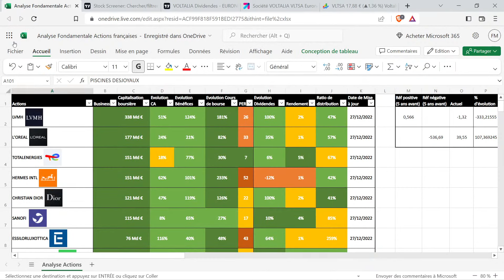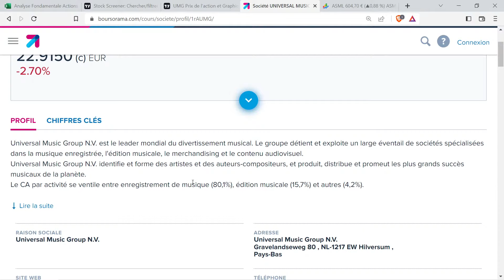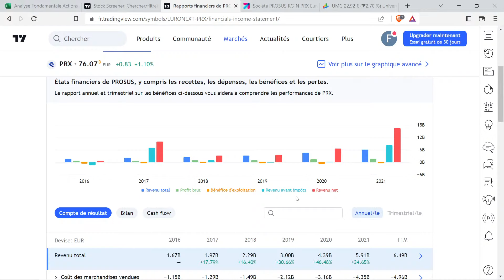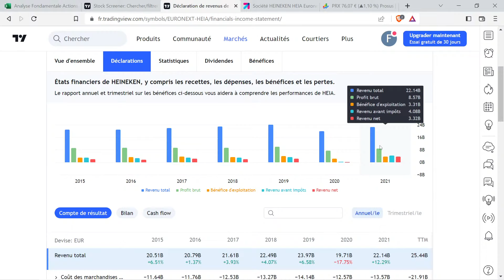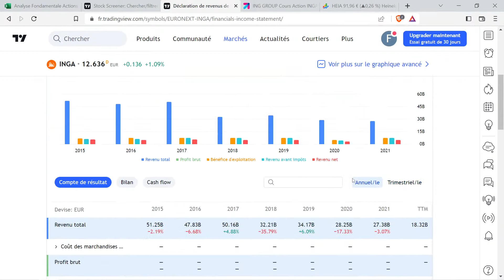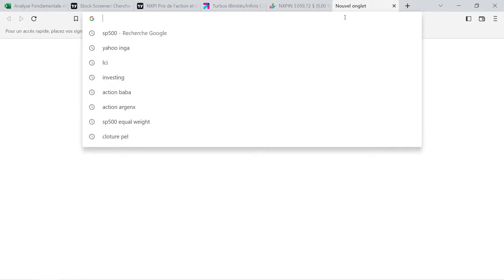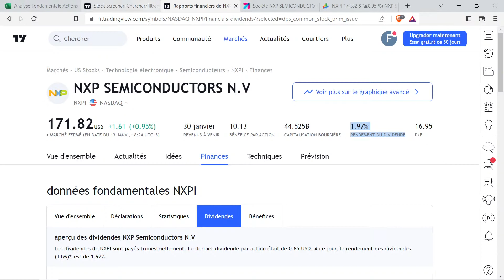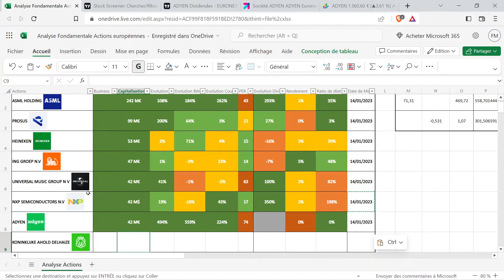Analyse Fondamentale d'actions européennes, néerlandaises - partie 1 (PEA, Bourse, Dividendes, CTO)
0:00 Introduction
0:54 ASML HOLDING
13:20 UNIVERSAL MUSIC GROUP N V
25:49 PROSUS
38:12 HEINEKEN
50:42 ING GROEP N.V
1:07:04 NXP SEMICONDUCTORS N.V
1:25:29 ADYEN

Avertissement légal :
Cette chaîne YouTube ne peut en aucun cas être considérée comme une offre de conseil en investissement, ni une incitation quelconque à acheter ou vendre des instruments financiers.